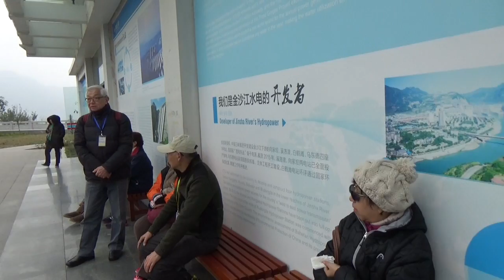三峡大坝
This video is about 三峡大坝